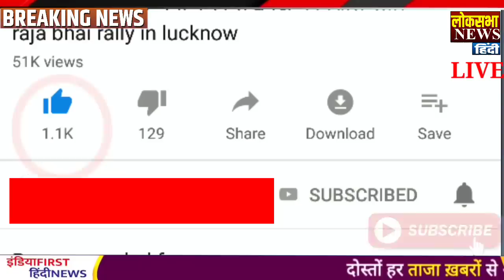आज के मुख्य समाचार,Modi News,26 november 2022,LAC,Biden,Putin Russia, Pakistan News,Modi,LOC,shehbaz